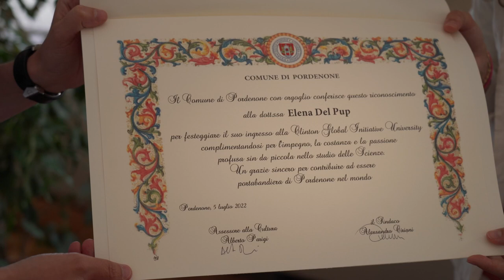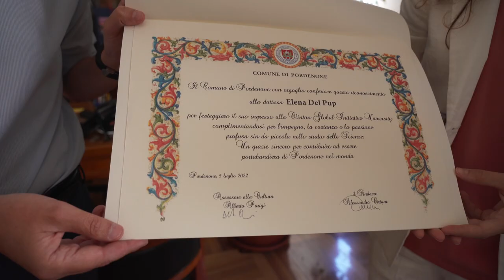Il sindaco Alessandro Ciriani consegna la pergamena alla dott.ssa Elena Del Pup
La giovane scienziata 24enne è solo una delle migliaia di giovani della nostra città che fanno bene il loro dovere, si distinguono per competenza, preparazione e bravura e che tengono alto il nome di Pordenone nel mondo.